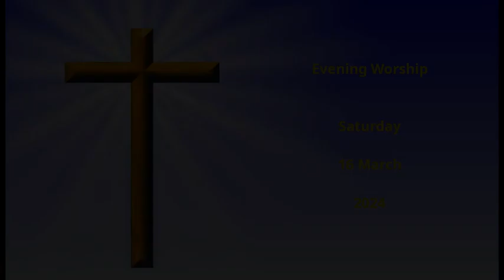Evensong, March 16, 2024